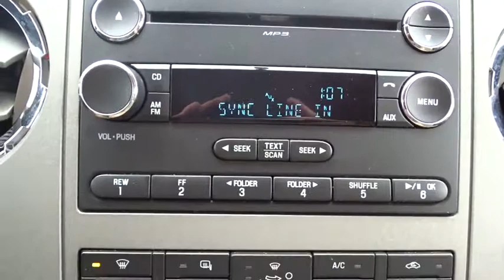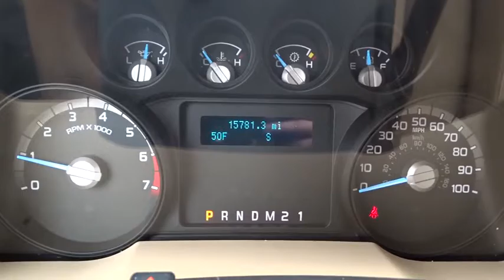2015 Ford Super Duty F-250 SRW Wantagh, Levittown, Babylon, Hempstead, Nassau County NY 16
2015 Ford Super Duty F-250 SRW
2015 Ford Super Duty F-250 SRW Lariat - Stock#: 16057U - VIN#: 1FT7W2B61FEA97540

Hassett Automotive
3530 SUNRISE HWY

WOW FORD CERTIFIED TILL 100K!! ONE OWNER WITH A CLEAN CARFAX REPORT!! HARD TO FIND F250 SUPER DUTY CREW CAB!!! XLT PACKAGE,TOWING PACKAGE,BED LINER AND MUCH MUCH MORE!! AS ALWAYS AT HASSETT THERE ARE NO PREP OR DEALER FEES!!! ANOTHER HASSETT ADVANTAGE IS THER IS NO FORCED FINANCING TO RECEIVE OUR ADVERTISED PRICE!! Come see this 2015 Ford Super Duty F-250 SRW XLT. It has an Automatic transmission and a Regular Unleaded V-8 6.2 L/379 engine. This Super Duty F-250 SRW comes equipped with these options: Manual Extendable Trailer Style Mirrors, Black Door Handles, 4-Way Passenger Seat -inc: Manual Recline and Fore/Aft Movement, 4-Way Passenger Seat -inc: Manual Recline and Fore/Aft Movement, Glove Box, Full-Size Spare Tire Stored Underbody w/Crankdown, Manual air conditioning, Steel Spare Wheel, Mykey System -inc: Top Speed Limiter, Audio Volume Limiter, Early Low Fuel Warning, Programmable Sound Chimes and Beltminder w/Audio Mute, Manual Tilt/Telescoping Steering Column. Stop by and visit us at Hassett Ford Lincoln, 3530 Sunrise Hwy., Wantagh, NY 11793.